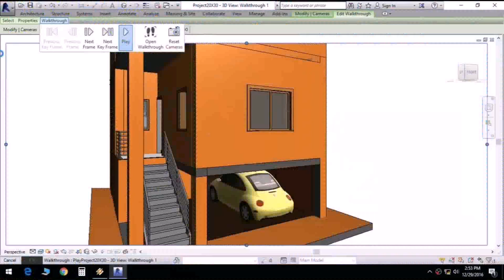600 Sq Ft House Plans 2 Bedroom In Chennai (see description)